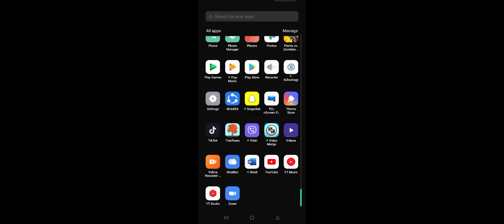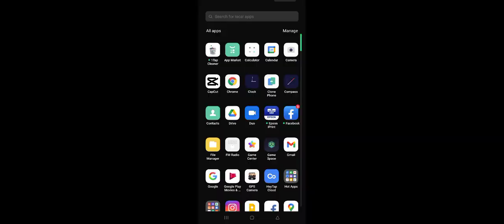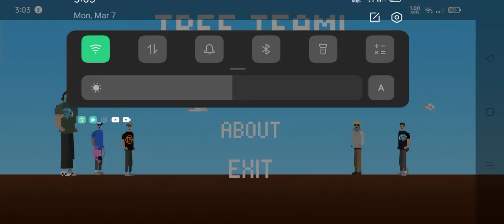tree team review